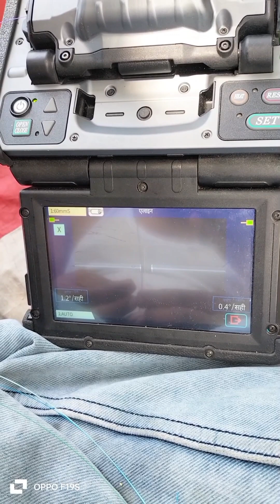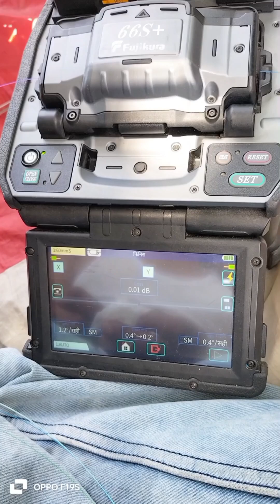opgw cable (optical fiber) splicing and testing video